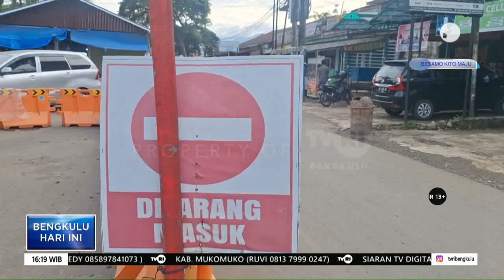TARIF PARKIR NAIK TELAH BERLAKU AWAL 2024